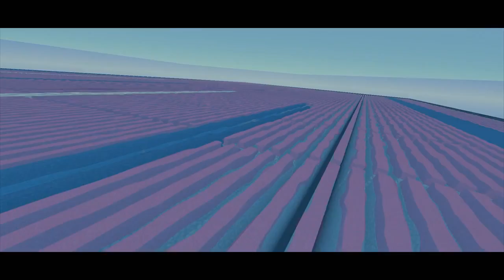NUG 16x16 CHUNK BASETOUR l Minecraft Factions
●●●●●Description●●●●
●●●●●SERVERS●●●●●
►play.royaltypvp.co
►Badlion.net

♥♥♥♥♥Credits♥♥♥♥♥
►Recorder: Rubics_
►Editor: Rubics_

●●●●●Used Programs●●●●●
►Sony Vegas Pro 13 (Editing program)
►ShowdownPlay (recording program)
►Minecraft (game)